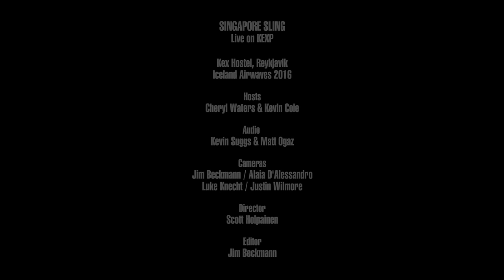Singapore Sling - Sonic Haus (Live on KEXP)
presents Singapore Sling performing "Sonic Haus" live at Kex Hostel in Reykjavik during Iceland Airwaves. Recorded November 2, 2016.

Audio Recording & Mixing: Kevin Suggs & Matt Ogaz